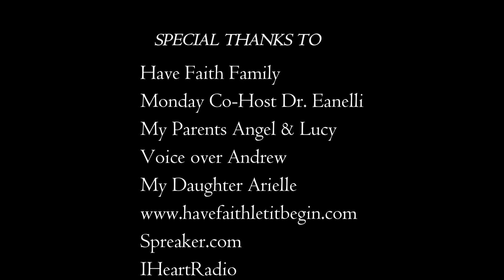Victory Against All Odds: Angel 1, Woodchuck 0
After weeks of trying to find the Woodchucks Angel Finally was able to trap one and Relocate it.

THANK YOU FRANK SANATRA: MY WAY

My Way (2008 Remastered) · Frank Sinatra Nothing But The Best ℗ 2008 Frank Sinatra Enterprises, LLC Released on: 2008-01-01 Producer: Charles Pignone Conductor: Don Costa Composer Lyricist: Paul Anka Composer Lyricist: Claude François Junior Composer Lyricist: Jacques Revaux Composer Lyricist: Gilles Thibault Auto-generated by YouTube.

My name is Angel and this is Have Faith Let it begin. This show is designed for the daily commuter. Our goal is to share an Inspirational True Story from my life and others. We invite you to put your trust in us to deliver you a show that will inspire and fill your day with joy. We know each day we go out into the world our Faith will be tested. We will battle the storms together.

Special Thanks to all those who support Have Faith Let it Begin

Special Thanks to Music Radio Creative: Voice Andrew & Chelsea

for voice over

Check out my another Podcast where I am the Producer/Co-Host THE CROC Podcast Sunday's at 9am